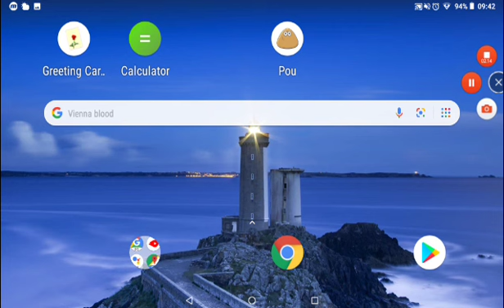10,000 Views Special!!! ( Your allowed to pick 3 Games in the comments section )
Sorry I was so late! I was having a clear out!